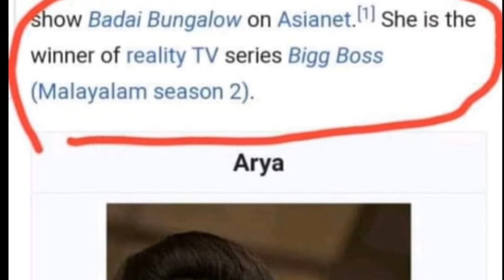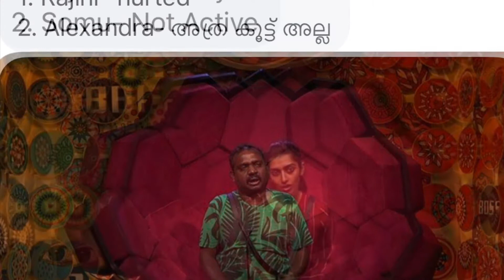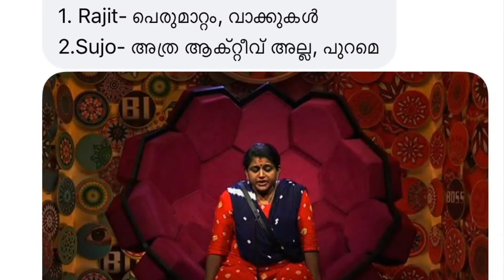BiggBoss Malayalam season 2 Ep 40 Review വാര്യരെ നിങ്ങളെന്താ നന്നാവാത്തത് ...രജത് സാറിനോട് ലാലേട്ടൻ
BiggBoss Malayalam season 2 Ep 40 Review വാര്യരെ നിങ്ങളെന്താ നന്നാവാത്തത് ...രജത് സാറിനോട്